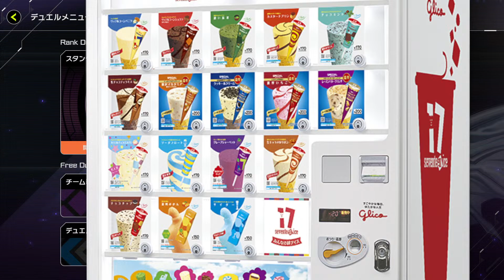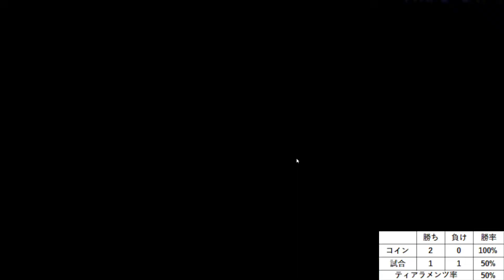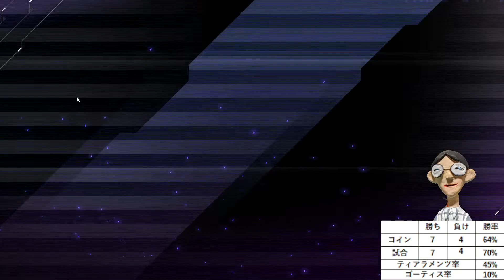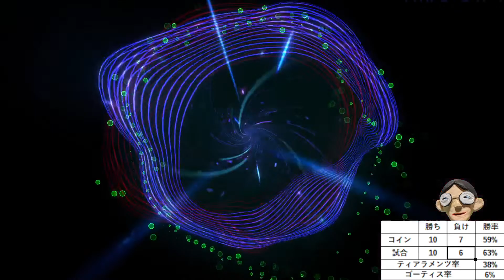【マスターデュエル】環境調査しつつダイヤ1に行けそうなデッキを模索する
走れ　明日へ続く進化の道は　新たな伝説の決闘

▼サムネイラストに使用したFA

▼音声
■四国めたん・ずんだもん・春日部つむぎ